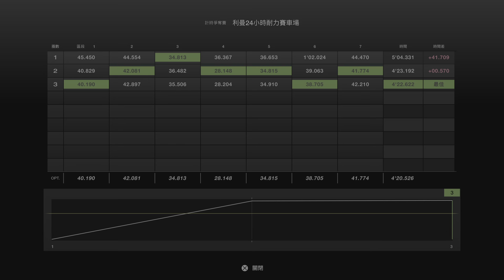McLaren F1 | Circuit De La Sarthe